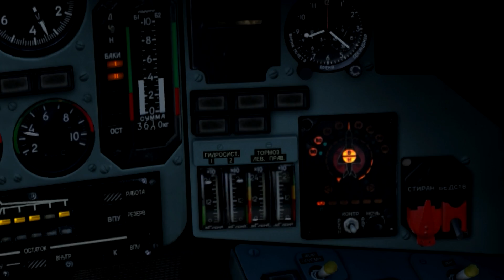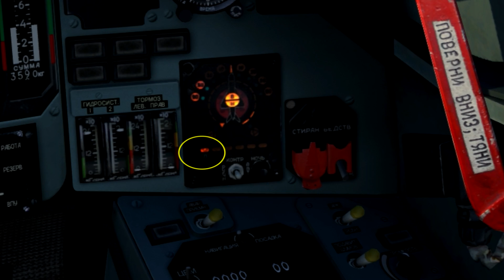Tutoriel DCS World - Bien commencer sur Su-25T - [2/2]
Ce tutoriel concerne vraiment les bases, on ne va pas aborder le systèmes en profondeur, déjà que ça prendrai des heures, et car quand on débute, mieux vaut commencer avec des bases, puis affiner tranquillement !

Bon vol !